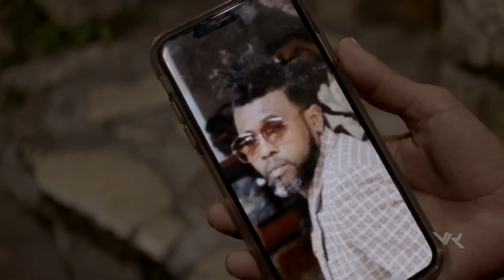Izolan Pete Goumen Ak Mesye Figi Biznis Yo Li Rale Zam Poul Tire Yo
Mesi Paske wap swiv channel la Pa Bliye Komante bay opinyon paw ,si se premye fwa wap pase sou channel La pa bliye abone/subscribe ) Pou Plis Video ,Nou besoin 100mill Subscribe Sou chanel la ,Pa Bliye Le Nou en 100mill Subscribe Nap fe kado 3 laptop A fanatik Ki Toujou swiv Nou chak hou Mesi .

E Pa Bliye Chak Maten Nou  Bay Tout Nouvel Kap fe aktyalite Nan Peyi D'haiti

Radio Channel | Men Bagay Records Studio
We have a Poatcast Breaking news in haiti